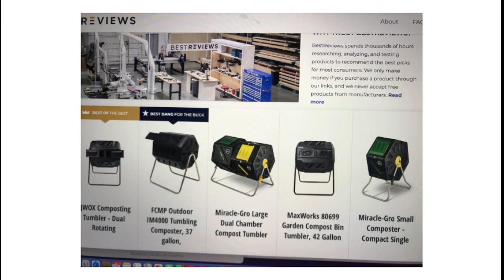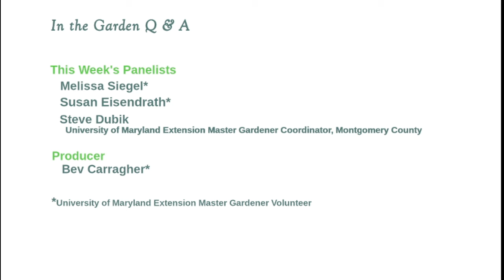Virtual Q & A - Program 15 (July 20, 2021)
Special Guest Susan Eisendrath (Montgomery County Master Gardeners) to talk about composting.

Tune in to our webcast for seasonal tips, tricks, and things to watch for in your garden. Join us on Facebook Live at 12 noon on the first and third Tuesday of every month via our